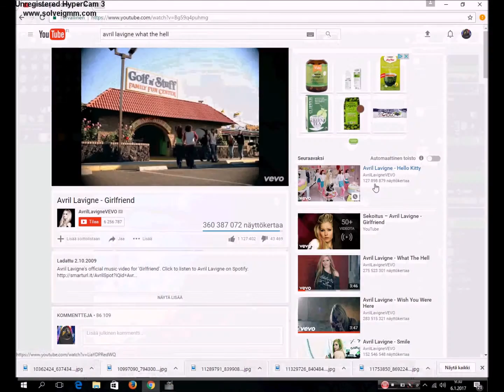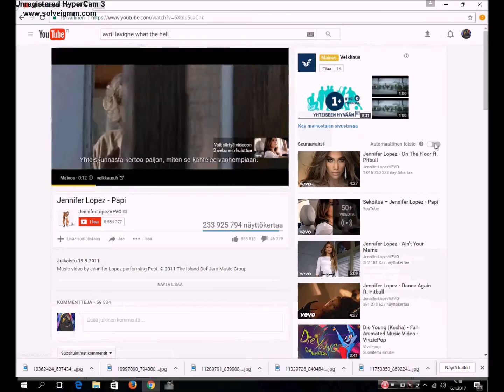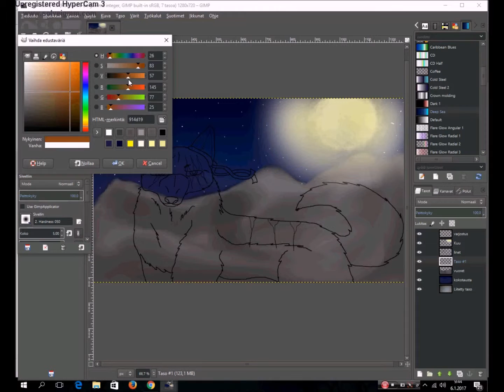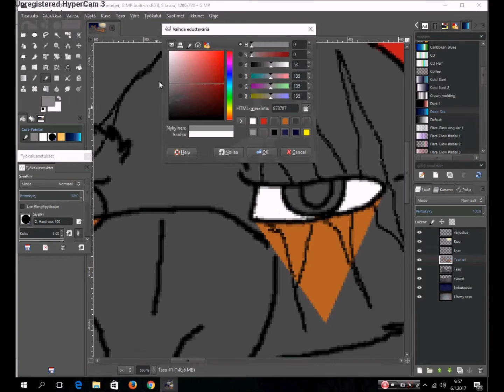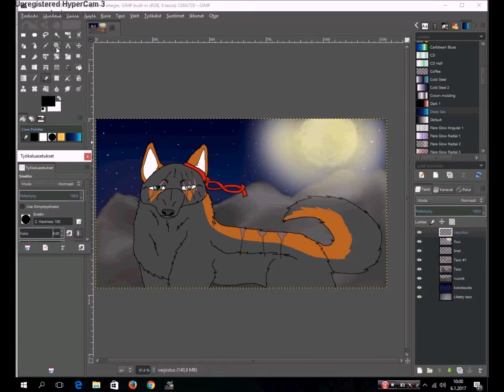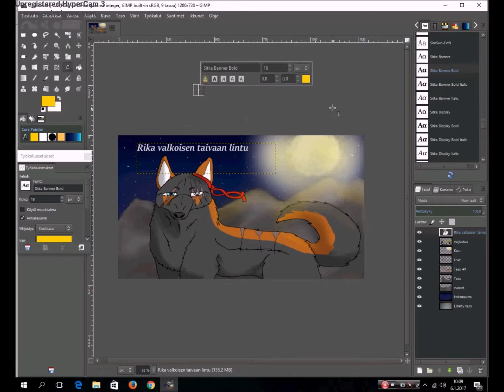Rika valkoisen taivaan lintu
Ikuisuusprojektin pää kuva, Tästä olen kirjoittanut tarinan jonka mukaan olisi tarkoitus tehdä animaatio, Jolle en anna viimeistä julkaisu päivää kun tätä teen aina kun huvittaa :D